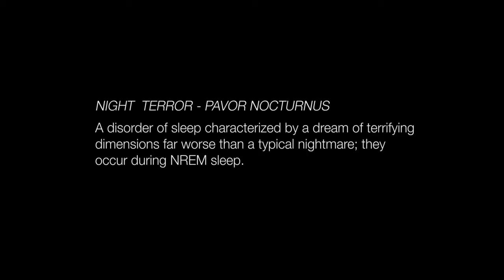Parasomnia - Experimental Short Film by Anders Lönnfeldt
PARASOMNIA
NIGHT TERROR - PAVOR NOCTURNUS
A disorder of sleep characterized by a dream of terrifying dimensions far worse than a typical nightmare; they occur during NREM sleep.
Actor: Christopher Romberg
Producer,
Screenplay,
Director,
Director of photography,
Sounddesign,
Editing,
Grading: Anders Lönnfeldt
First assistant camera: Magnus Wikström
Gaffer: Stefan Palmén
Thanks to: Fred Nordström
Camera equipment: P. Mutasen Elokuvakonepaja Oy